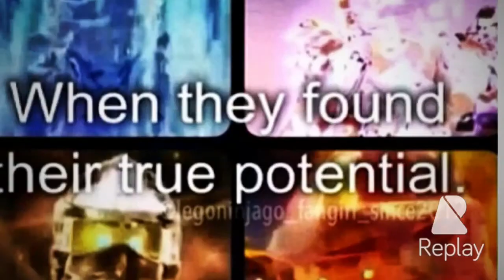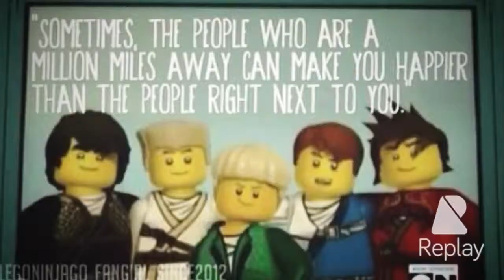Lego Ninjago tribute Party Like Its The End Of The World